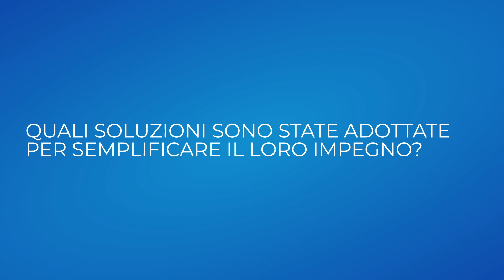La parola agli esperti: Pasquale Papa per il Censimento Permanente delle Imprese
Le imprese artigiane, i lavoratori autonomi e i liberi professionisti sono una componente rilevante del sistema produttivo italiano, per questo chiamati a rispondere al Censimento. Ascoltiamo Pasquale Papa Dirigente di ricerca Istat.